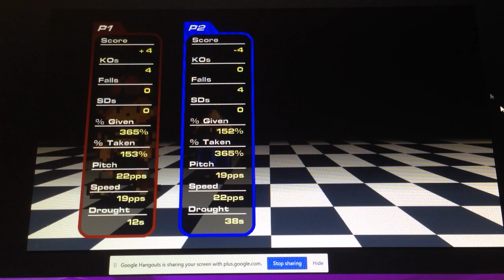Super Smash Bros Final Broadcast Discussion Pt 2 Ft DaVy WaVy and Delta X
Hers part 2 of our discussion